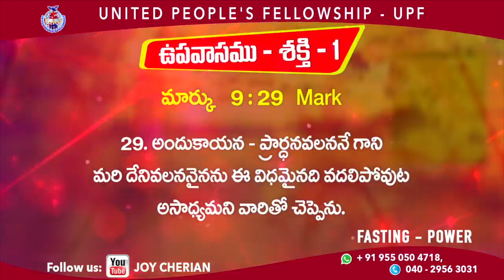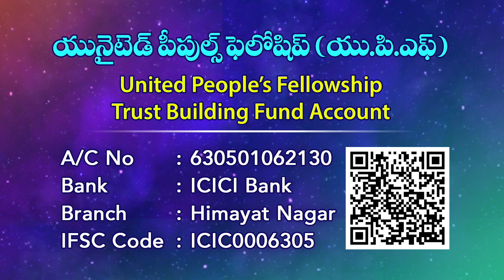24th Sep, 21 ఉపవాసము - శక్తి Fasting - Power "Isaiah 58:9" | Sis Joy Cherian | UPF Church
24th Sep, 21 ఉపవాసము - శక్తి   Fasting - Power "Isaiah 58:9" | Sis Joy Cherian | UPF Church

మీ ప్రార్థన అవసరతల కొరకు సంప్రదించండి:
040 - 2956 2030, 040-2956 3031

UPI: upfjoy-1@okaxis